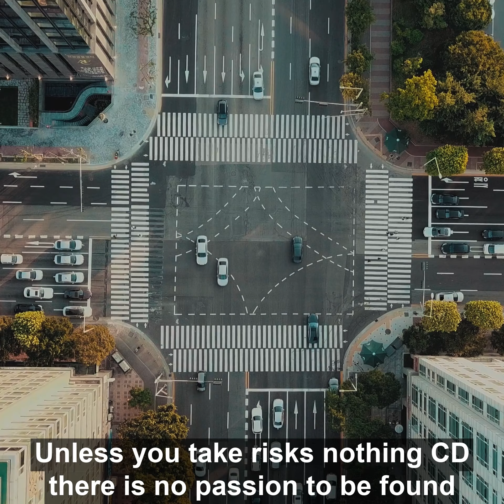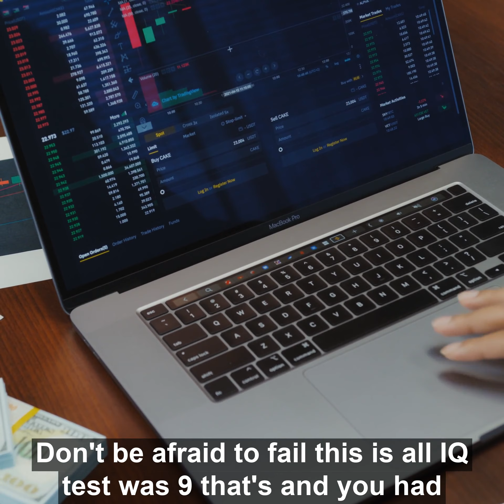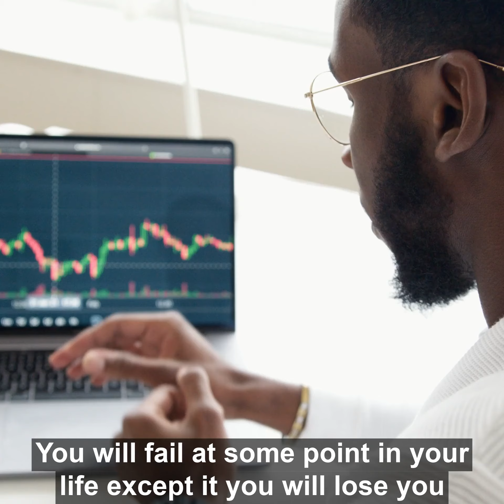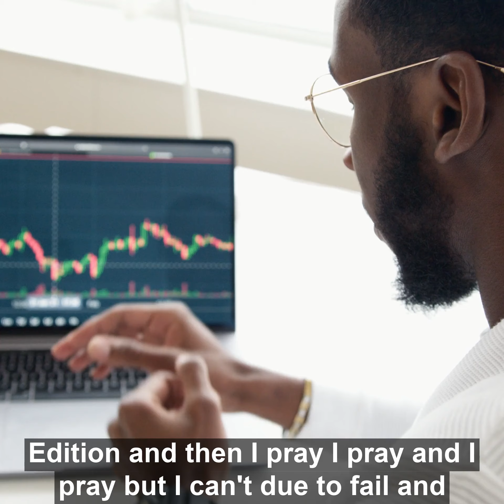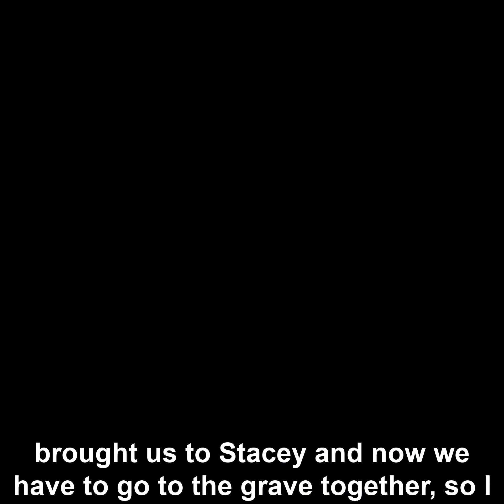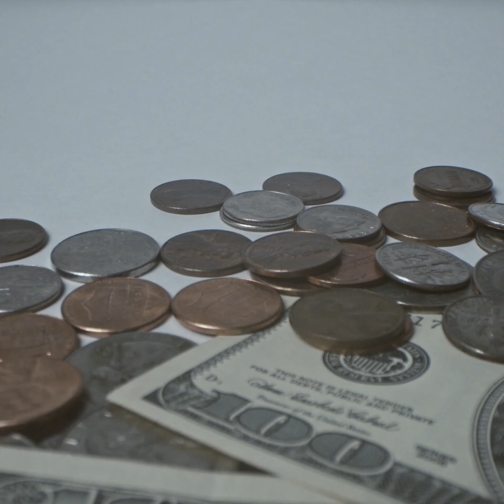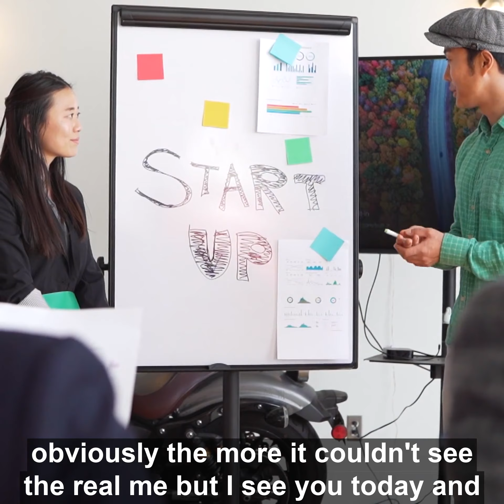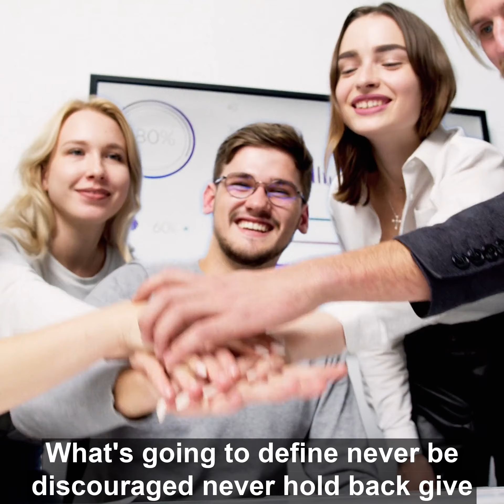WATCH THIS EVERYDAY AND CHANGE YOU'RE LIFE- Denzel Washington. Powerful Motivation Speech Video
MOTIVATION SPEECH 2022/ SELF CONFIDENCE/BEAST MENTALITY/GIVE BACK/
NEVER GIVE UP/WINNERS MENTALITY/MUST WATCH- DENZEL WASINGTON.
Life Changing Motivational Speech From The Best. Listen Everyday and see the difference in you're life.

I JUST HOPE THIS VIDEO WILL BE HELPFUL FOR SOMEBODY.

FIFA22 ULTIMATE TEAM MILLIONS, MADE EASY
Join the Most Complete and Advanced Ultimate Team PRO Trading Tools and Methods Website in the World for FIFA22.

A formula that will support the health of your teeth, keeping them strong and your breath fresh.
Before turning this formula into a supplement, I made sure that it is

Discover The 8-Minute Secret To Full Splits And How To Boost Core Mobility Or Relieve Your Muscle

custom keito diet plan loose wight now and feel good check it out

Develops your Dog's "Hidden Intelligence" To eliminate bad Behavior Create the obedient, well-behaved pet of your dreams…

12,793+ Women Use Astonishing Morning Routine Daily To Rejuvenate Shiny Hair And Stop Shedding. Try this before its to late,

What I have is a new mini-site template that is different from what you normally see. It's designed to give you that professionalism look combined with a powerful corporate presence. TRY IT OUT